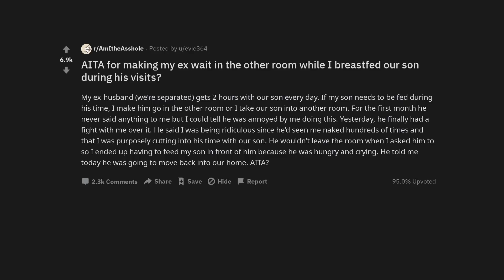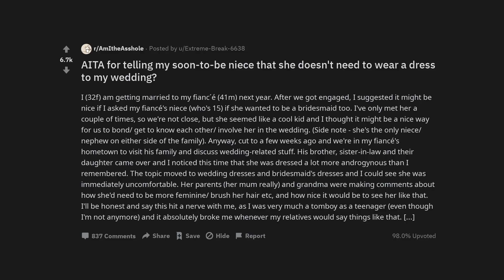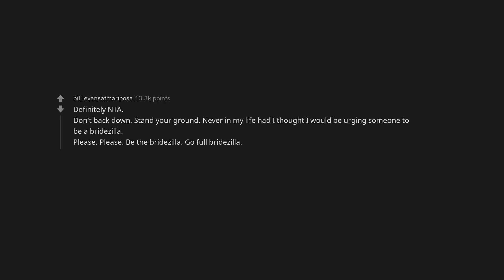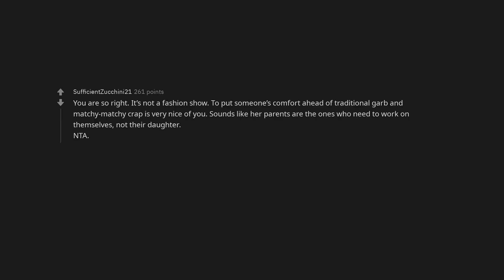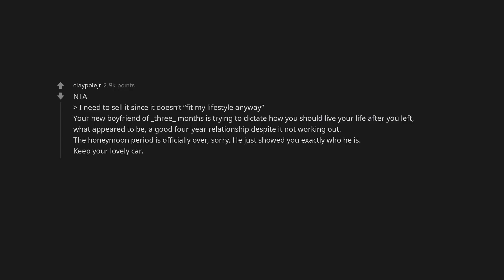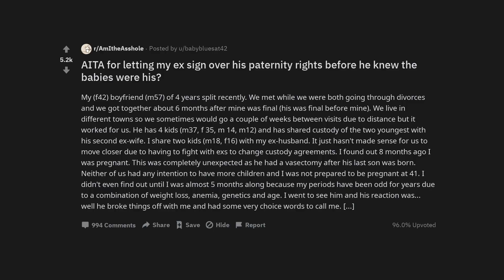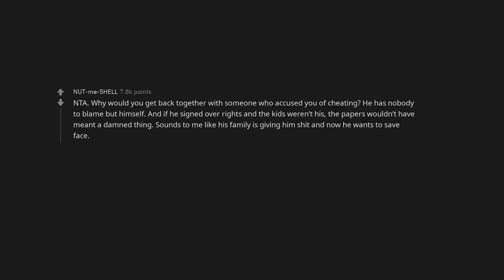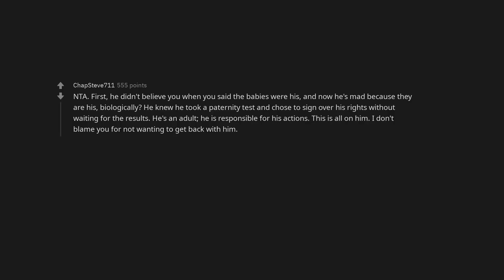AITA for making my ex wait in the other room while I breastfed our son during his visits?